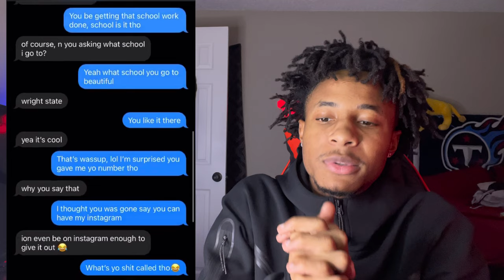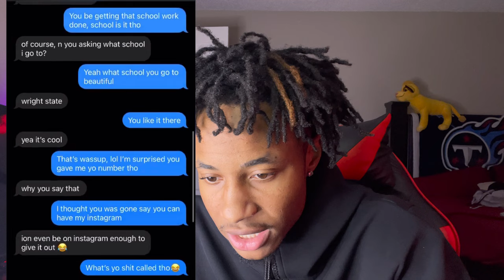YOU MUST stop texting her like this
In this video I broke down mistakes we make when texting women ... you must stop texting her like this

Other socials